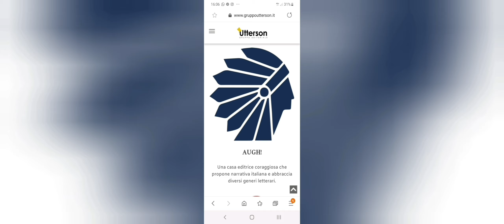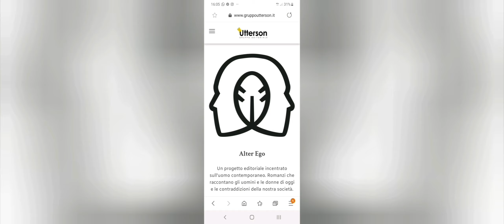Giovanna Fileccia intervista Fortunato Licandro, Direttore Editoriale di Scatole Parlanti